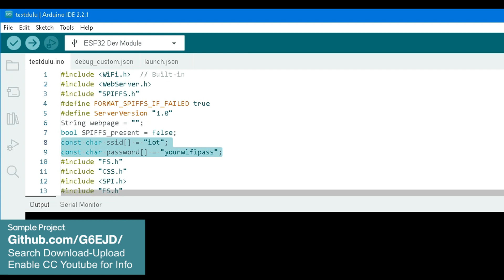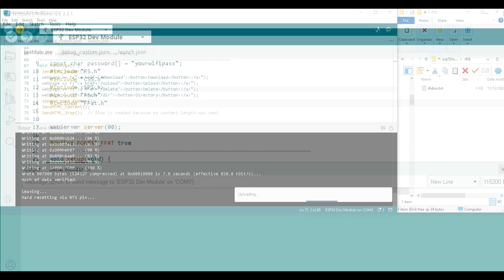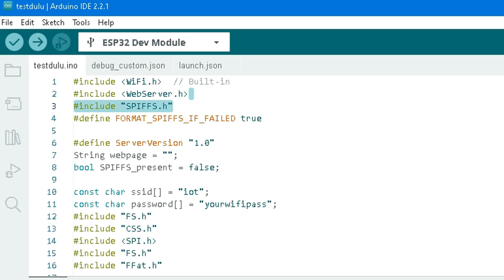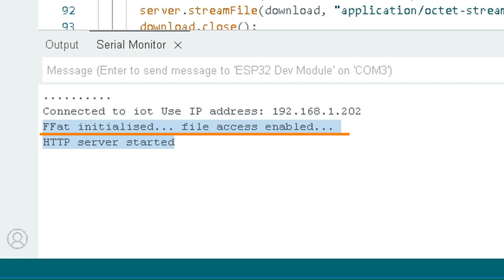ESP32 save file FFAT SPIFFS File System without SDcard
How to make partition in ESP32
And can save file, read file, or delete file.

Search Download Upload for sample script

The ESP32 microcontroller boasts impressive capabilities, including internal flash memory that can serve as storage. This makes it ideal for various projects requiring data storage and retrieval. Two popular file systems for ESP32 internal storage are FFAT and SPIFFS, each with its own strengths and weaknesses. This guide will walk you through the process of setting up both FFAT and SPIFFS on your ESP32, allowing you to choose the best option for your project.

1. Understanding FFAT and SPIFFS:

FFAT (Fat File System):

    Widely used and compatible with most operating systems.
    Offers larger file sizes and directory structures.
    Requires more flash space and may have slightly slower performance compared to SPIFFS.

SPIFFS (Serial Peripheral Interface Flash File System):
Designed specifically for flash memory, offering smaller footprint and faster performance.
Limited to smaller file sizes and lacks complex directory structures.
More efficient for basic data storage and frequent writes.

2. Choosing the Right File System:
The choice between FFAT and SPIFFS depends on your project's requirements. Consider factors like:
File size: FFAT handles larger files better.
Directories: FFAT offers directory structures for organized storage.
Performance: SPIFFS provides faster access and lower memory footprint.
Flash space: SPIFFS requires less flash space.

3. Setting Up FFAT:
Partitioning: Use the ESP-IDF toolchain to partition flash memory for FFAT.
Formatting: Use the esp_partition_write utility to format the partition.
Accessing: Mount the FFAT partition using the VFS API.
Libraries: Several libraries like SD_MMC and LittleFS simplify FFAT access.

4. Setting Up SPIFFS:
Libraries: Use dedicated libraries like SPIFFS or webserver for SPIFFS access.
Formatting: Libraries often handle formatting automatically.
Accessing: Libraries provide functions for reading, writing, and managing files.

5. Comparison and Recommendations:
FFAT: Suitable for projects requiring large files, directory structures, and compatibility.
SPIFFS: Ideal for projects needing fast performance, efficient flash usage, and simpler storage needs.